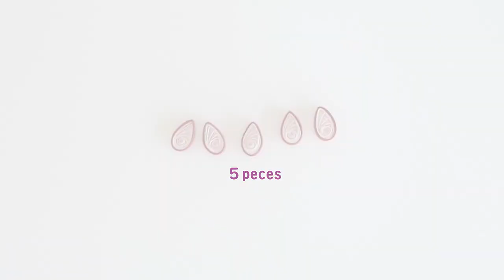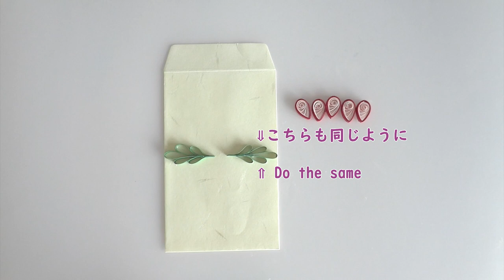和風ポチ袋の作り方【ペーパークイリング雑貨の作り方】How to make a Japanese style mini envelope.【handmade paper quilling idea】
100均で売っている無地のぽち袋をペーパークイリングでデコレーション
今回は和紙のぽち袋だったので、和風デザインにしました。

基本パーツを組み合わせて作るので、
初心者さんの練習にもピッタリです。
お好きな色で作ってみてくださいね。

今回使った基本パーツの作り方

How to make a Japanese style mini envelope. Decorate Japanese-style designs on mini envelopes by quilling.

BGM（いつもお世話になっています）
⇨甘茶の音楽工房（Music Atelier Amacha）